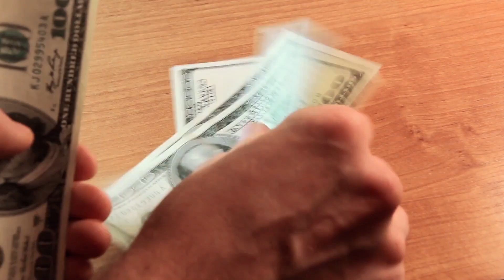This is just plain ROBBERY!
We talk about how bad of a contract this has turned out to be!